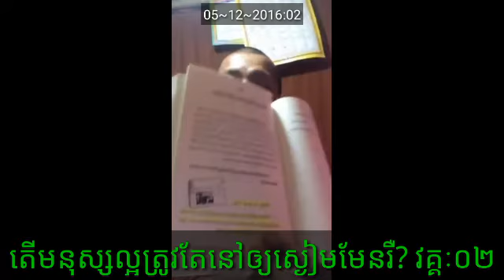តើមនុស្សល្អត្រូវតែនៅឲ្យស្ងៀមមែនរឺ? ផ្ដល់មូលដ្ឋាននៃការគិត/ P0519 /12-05-2016ៈ02